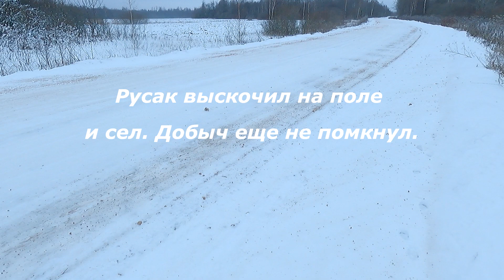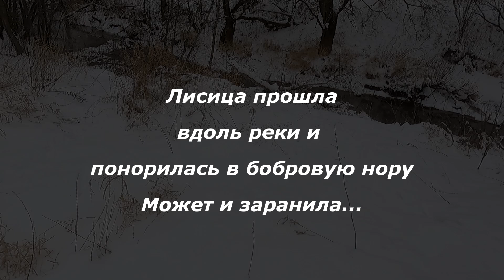Охота с Добычем на русака и лисицу 26 11 2022